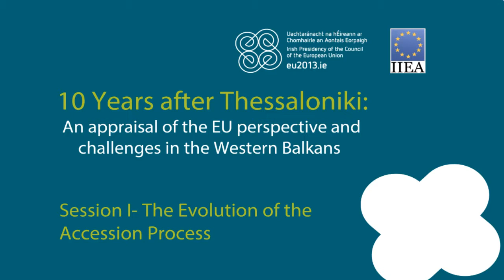Session 1 - Vesna Pusić - 10 Years After Thessaloniki